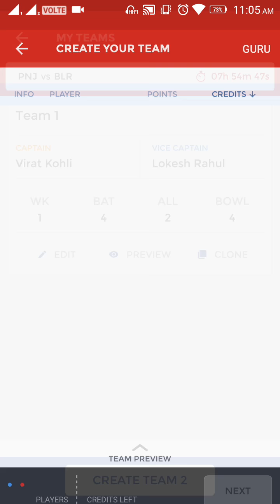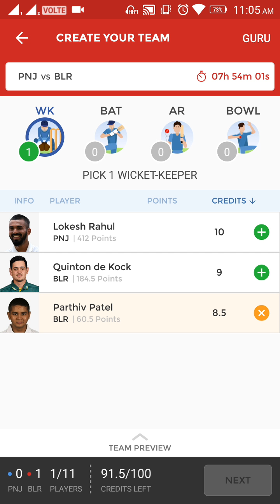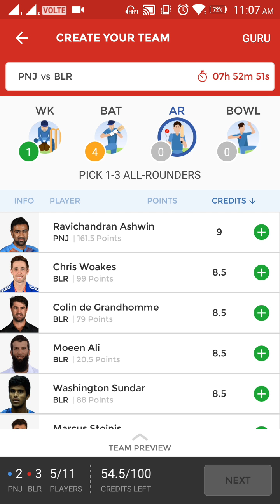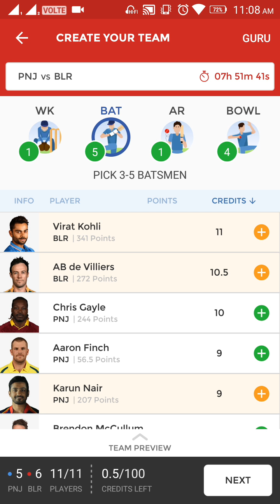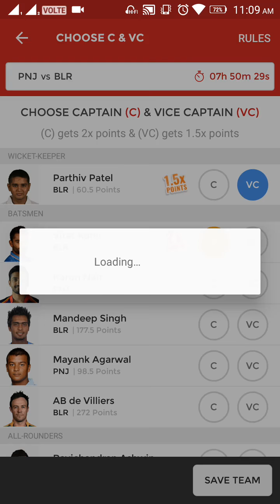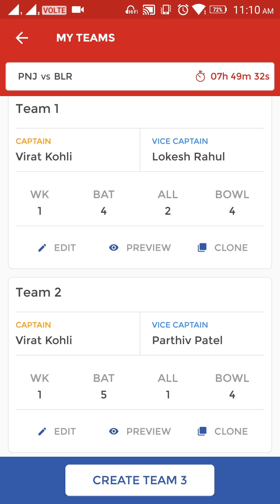Rcb vs PUN Dream 11 Team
Dream 11 team today match